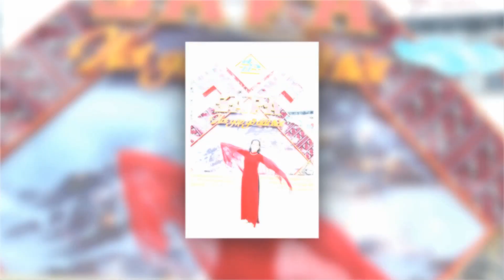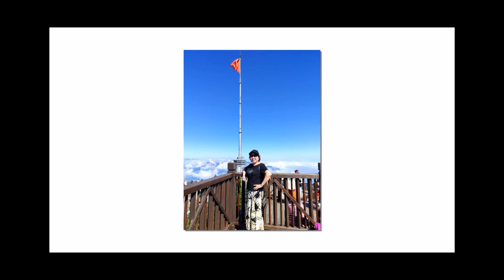Trình diễn ảnh Du lịch Sapa - Bích Lập & Hồng Thắm cùng hai bạn clb dân vũ công viên Bắc ninh 2023